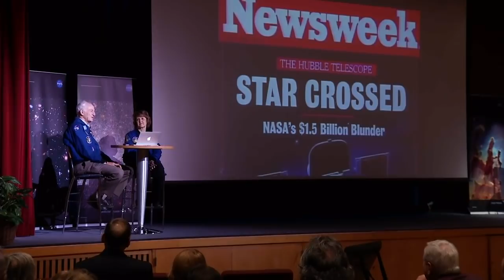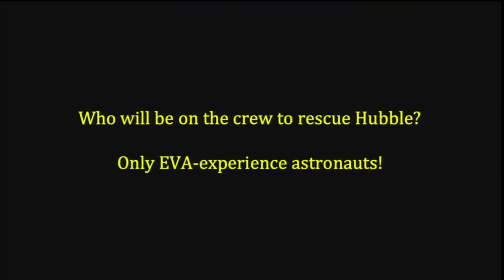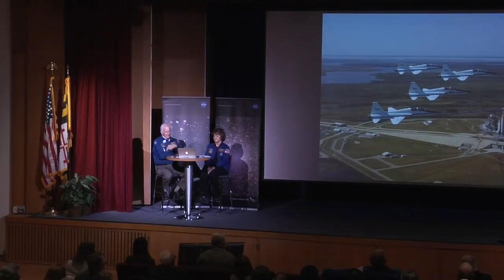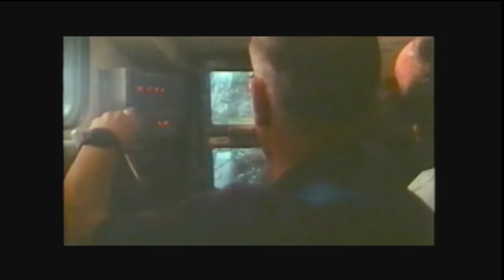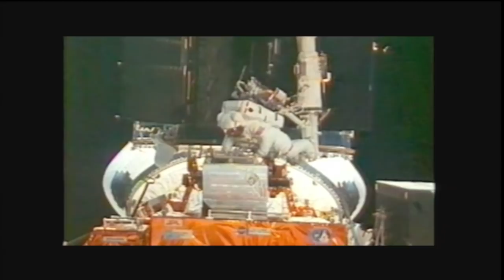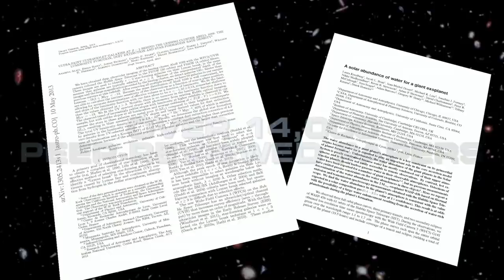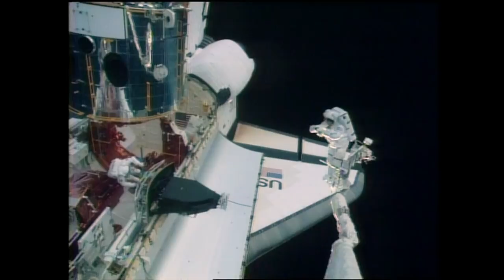Hubble Servicing Mission 1: From the Astronauts' Perspective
In celebration of the 25th anniversary of the Hubble Space Telescope’s first servicing mission, astronauts Kathryn Thornton and Jeffrey Hoffman told the story of that successful, groundbreaking mission during a livestream event from NASA’s Goddard Space Flight Center on December 7, 2018.